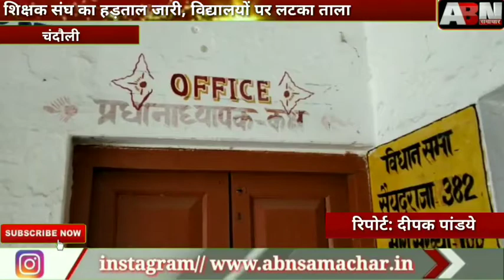प्रदर्शन कर रहे शिक्षक संघ के लिए बड़ी मुसीबत होगी यह कार्रवाई